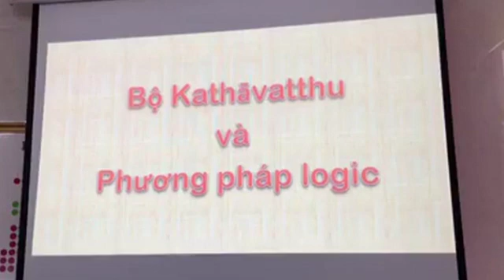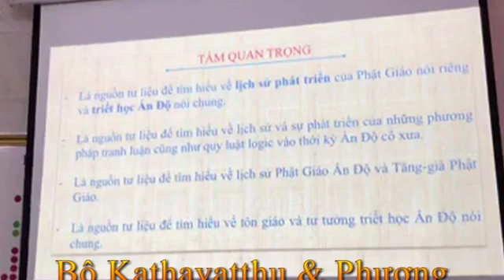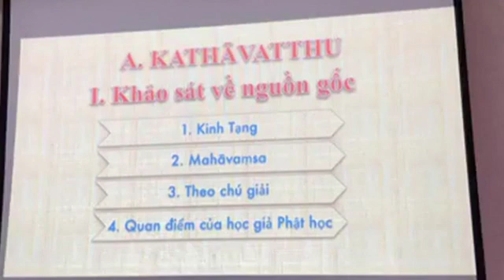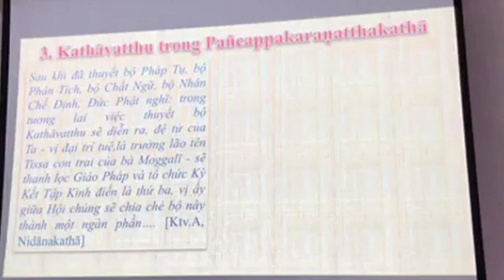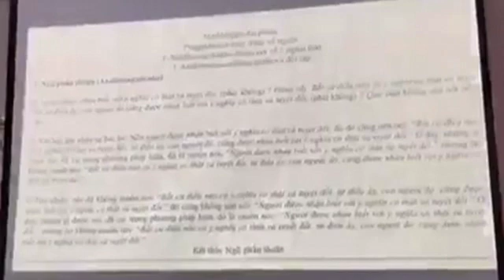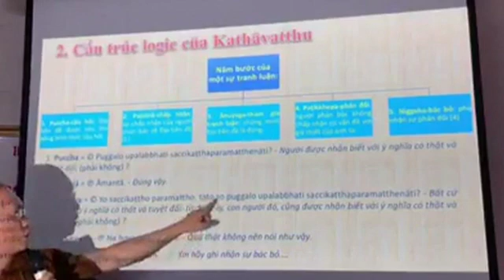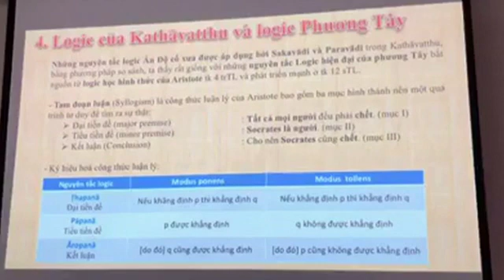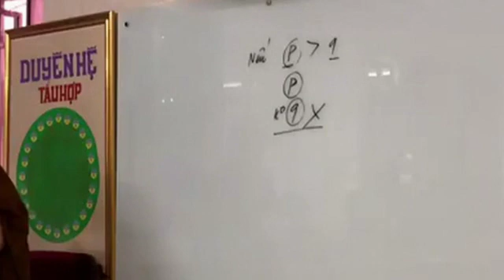Bộ Kathavatthu Sư Từ Minh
Bộ Kathavatthu & phương pháp logic
Ngày 07/04/2019
(cn lúc 15h - 17h)
Tại chùa Siêu Lý Q6
Do Sư Từ Minh giảng dạy
Người đăng: Vương Ngọc Trân Pearl